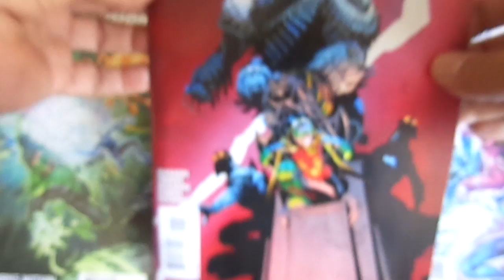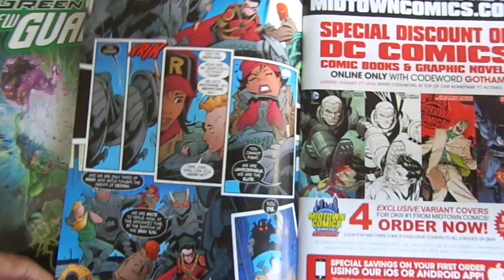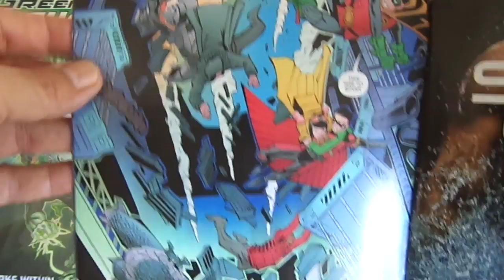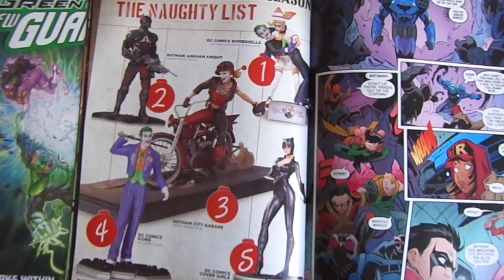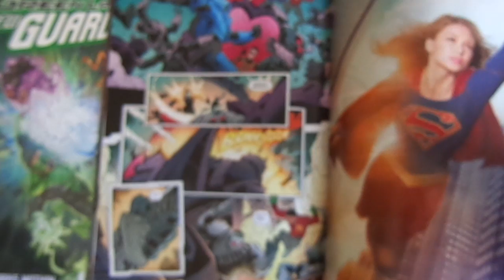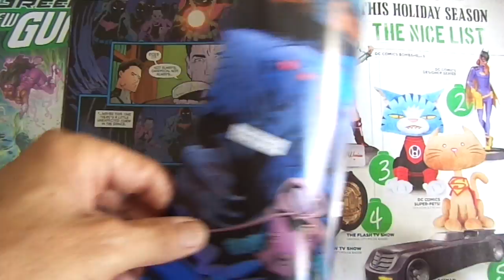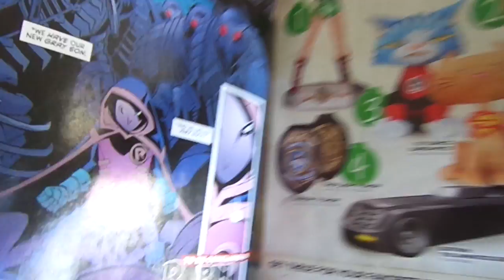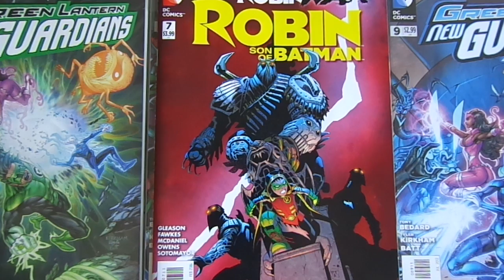Robin War #5:Robin, Son Of Batman #7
my thoughts for part 5 of Robin War.